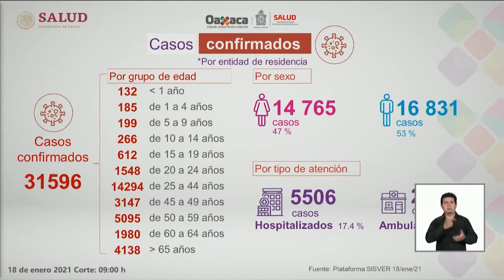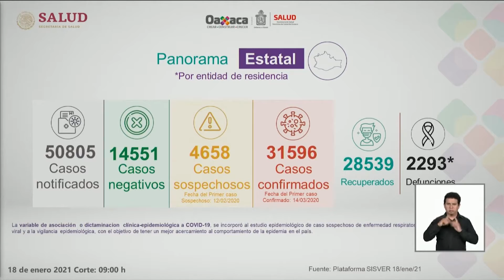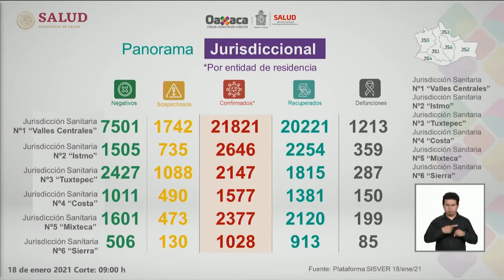COVID OAXACA 19 01 2021